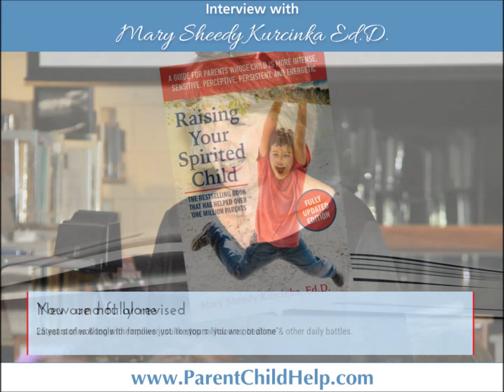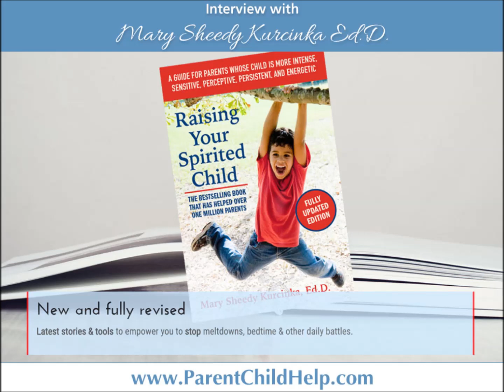Mary Sheedy Kurcinka - Happily Family Conference Interview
Mary Sheedy Kurcinka, Ed. D is a best-selling author and internationally recognized lecturer and parent educator.  This is the audio of a November 2018 interview from the Happily Family Conference.